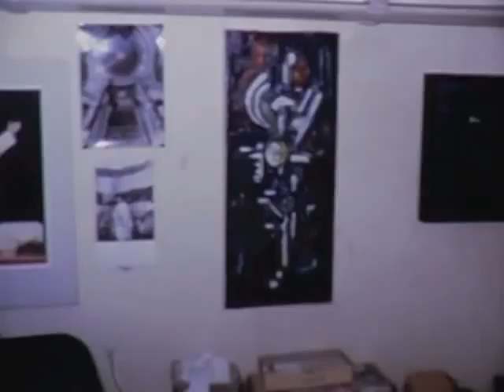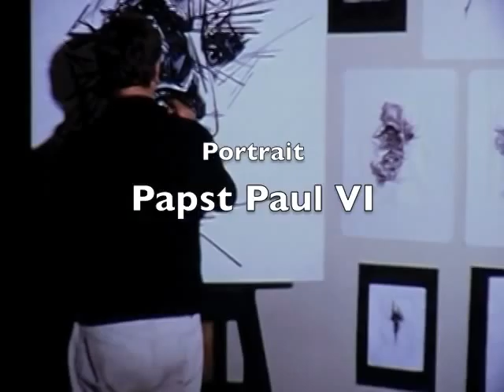E.G.Hansing 1970 Porträt Papst Paul VI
1970 Der Künstler in seinem Atelier im Vatikan bei der Gestaltung der Porträts von Papst Paul VI. dokumentiert mit einer Super 8 Kamera von Ulrich Schmitz